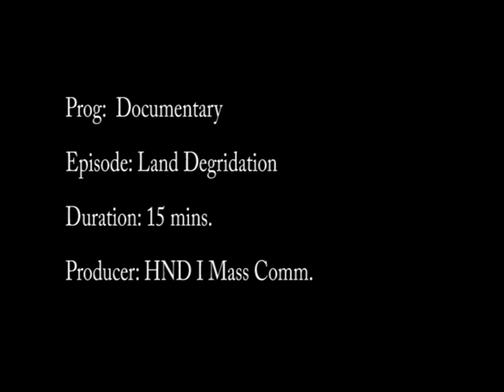DOCUMENTARY ON ENVIRONMENTAL DEGRADATION BY HND1 B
A documentary on Environmental Degradation by HND1 B Students of Mass Communication Department of the Federal Polytechnic Bida